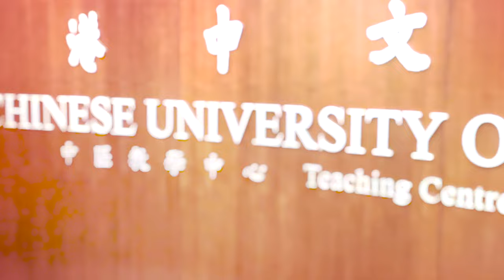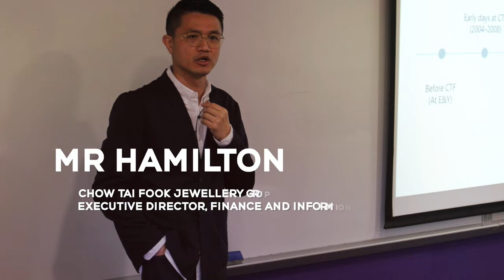CUHK MBA - Creating Self-efficacy and Impact on Communication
To become a successful business leader in the future, mastering the art of effective communication and communicating with impact are paramount.

One of our MBA signature courses, Creating Self-efficacy and Impact on Communication, led by Prof.Tina Choi, can unleash your potential and defy your imagination through communication.

Theories will stay on paper forever if they are not applied in practice. The course emphasizes Experiential Learning through a media workshop and 1-min escalator pitch. Students can learn the golden rules of effective communication with impact learning from experts who have extensive experience in public speaking.